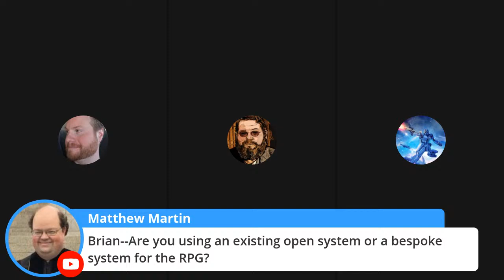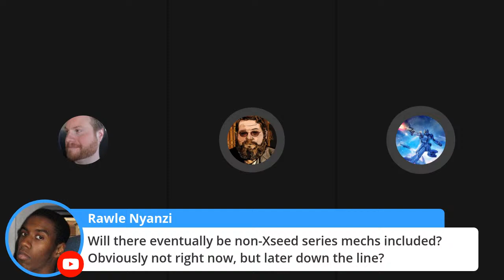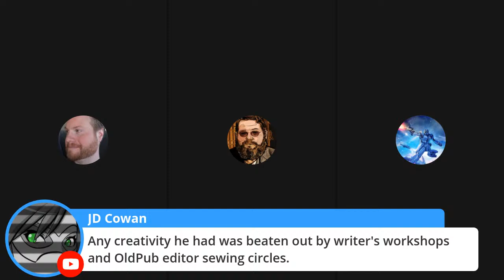Niemeier XSeeds XPectations! (Geek Gab, Episode 215!)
Brian Niemeier brings us the next series in his Combat Frame XSeed universe!

00:00 - The CHAZ
28:50 - Combat Frame XSeed S!
57:50 - Chuck "Soy Face" Wendig

LIVE on IndieGoGo!